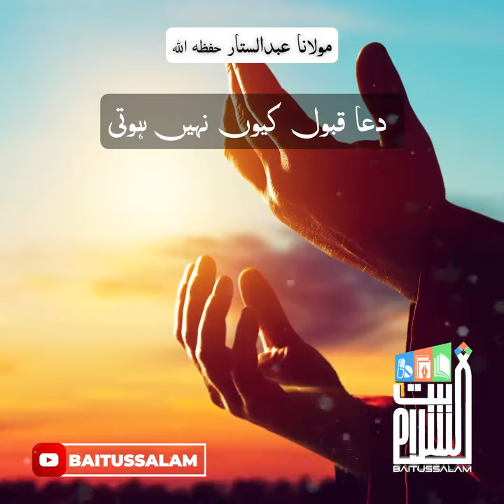"Why is prayer not accepted?"A Short Clip by Maulana Abdus Sattar H.A. at Masjid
"دعا قبول کیوں نہیں ہوتی"

"Why is prayer not accepted?"

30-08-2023